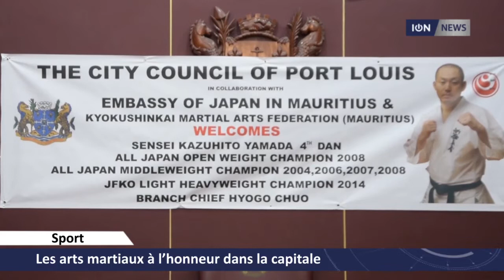Les arts martiaux à l’honneur dans la capitale